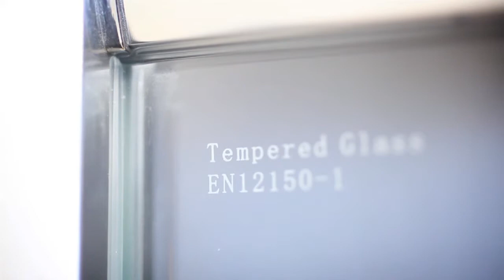Sonas Bathrooms K2 Range Bifold Shower Door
This Bifold Door from the Sonas Bathrooms K2 Range offers unrivalled style and performance with 6mm toughened glass, adjustable wall profiles, profile cover caps, and easy clean glass.